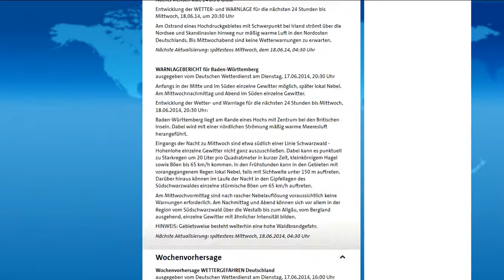17.6.2014 weather wetter Anomalies Italia HAARP Storms UK Chemcloud Whiteout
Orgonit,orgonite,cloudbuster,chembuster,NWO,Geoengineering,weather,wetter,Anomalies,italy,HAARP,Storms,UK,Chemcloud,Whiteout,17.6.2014